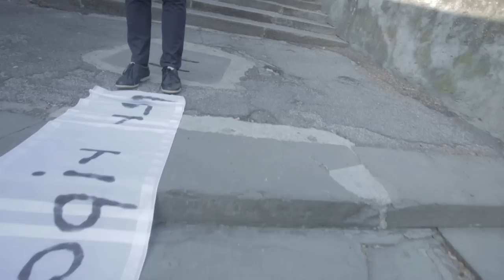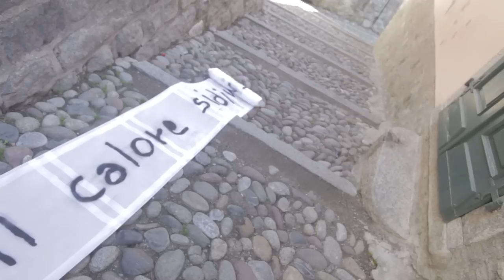Karenina - Colore [Behind the project - Cut Scene]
The official Behind the project - Cut Scene of KARENINA - Colore

- Recommended in HD 720p -

Production: Kaspar Hauser Produzioni
Director: Stefano Malosso
Art Director: Nicola Lucchi
Director of Photography: Ismaele Bulla
Post Production - Editing: Kaspar Hauser Studios
Equipment: Canon 5d Mark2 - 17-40 f4.0 - 50 f1.4 - 85 f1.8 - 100macro f2.8 - Technicolor CineStyle
Software: Premiere Pro 5.0 - After Effect 5.0 - Magic Bullet Suite 10
Technical Coordination: Alan Smithee
Actors: Enrico Brugali, Francesco Bresciani, Francesco Zini, Giuseppe Falco, Ottavia Marini
Scout Location: Luca Borsetti

Audio Production: Paolo Pischedda
Assistente Regia: Francesco Invernici
Recording & Mixing: Paolo Pischedda - Omicron Studio - Capriolo (BS)
Mastering: Max Trisotto

Press Agency: Lunatik
Thanks to: Filotex, Luca Facchini